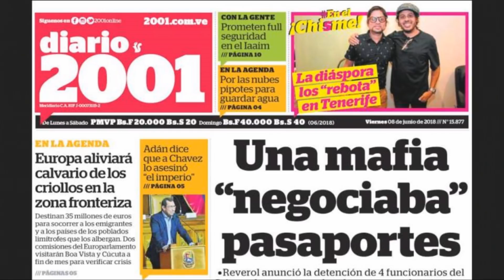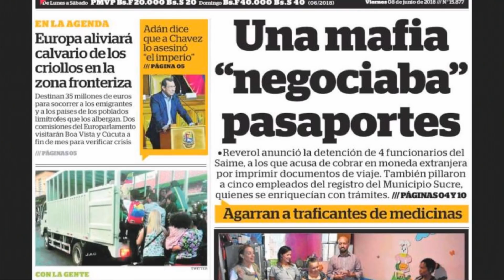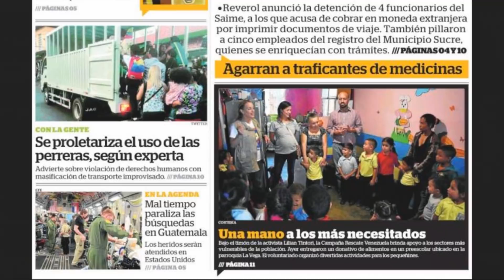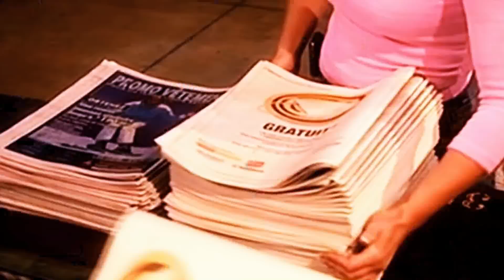Mafia de pasaportes en Venezuela la manejan los cubanos LaMañana SEG 04 08/06/18